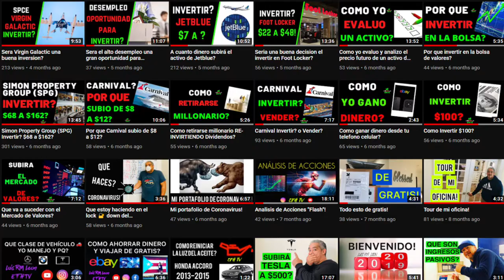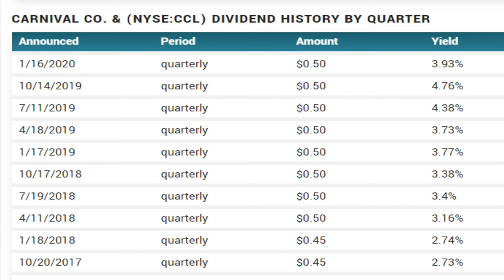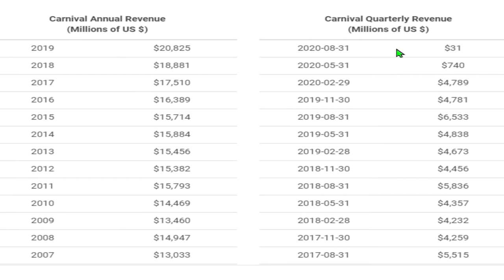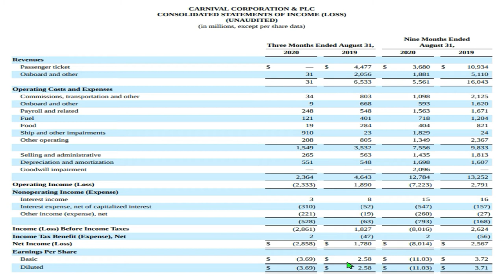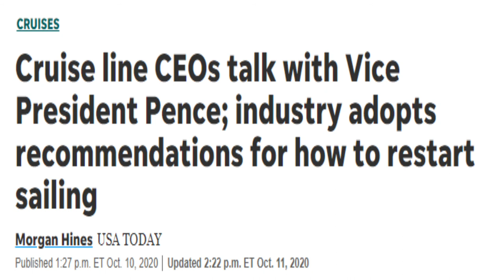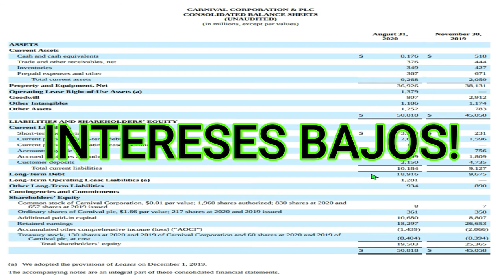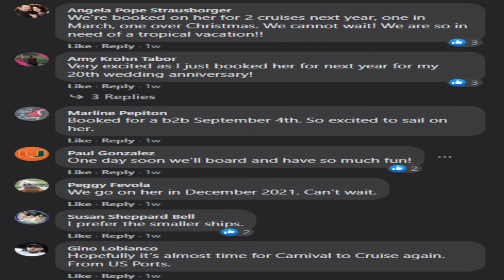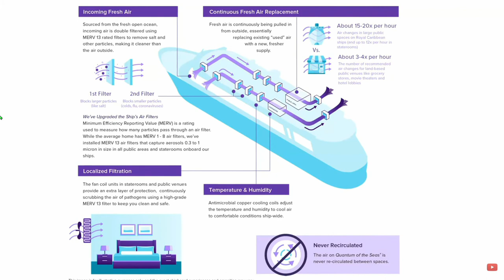Mi analisis de Carnival Cruise Line (CCL)